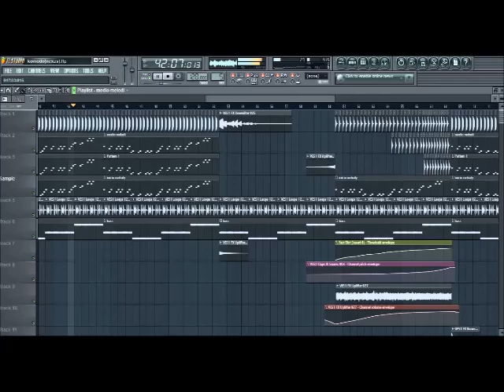FL Studio - Komodo Remake by TKDF (Unmastered)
Find it more Music 8')